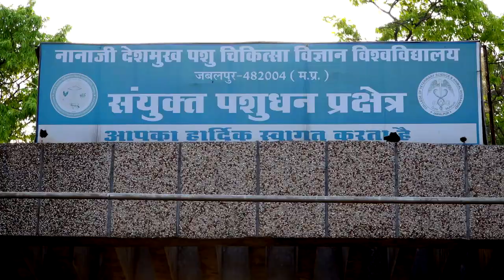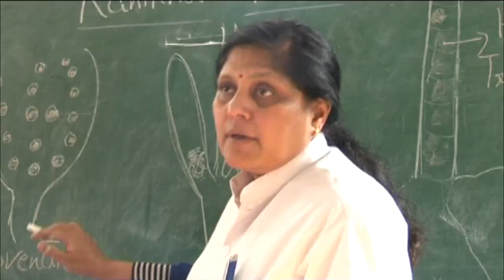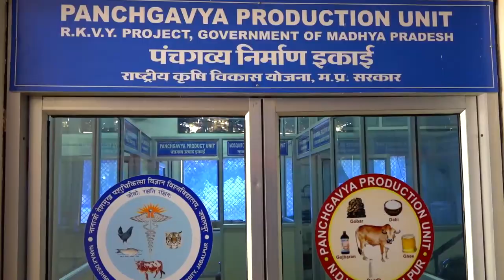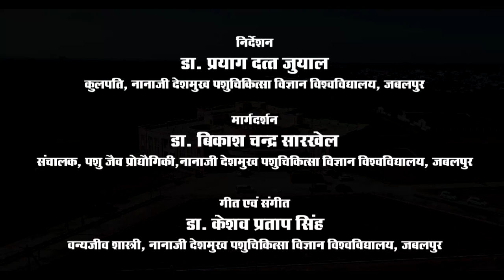NDVSU Theme Song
The theme song video of Nanaji Deshmukh Veterinary Science University, Jabalpur, Madhya Pradesh, India depicts an overal idea of the University